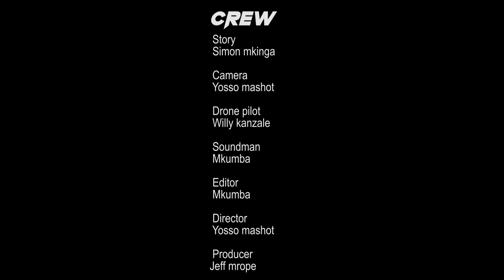TUNGI DEILE EPISODE YA 4. STARING MASELE CHAPOMBE